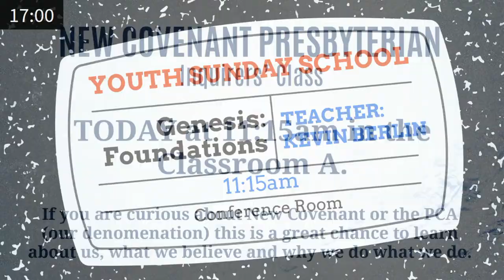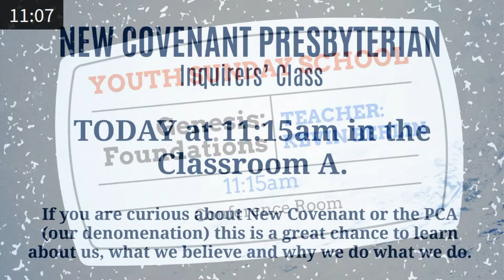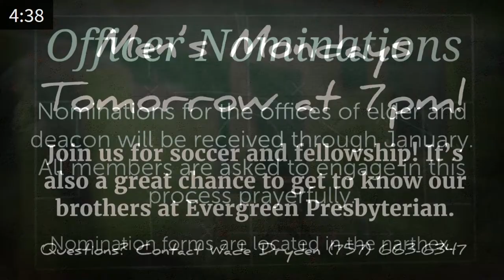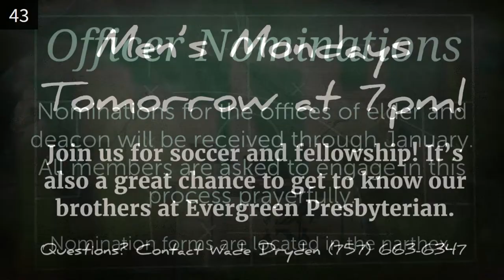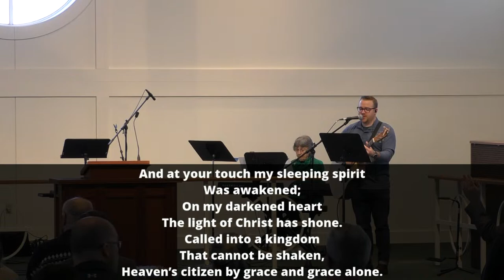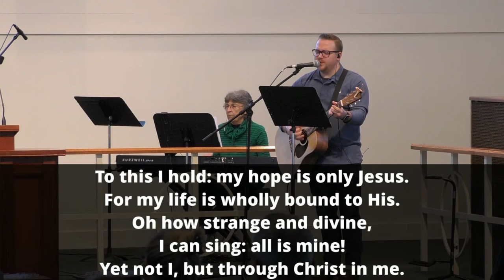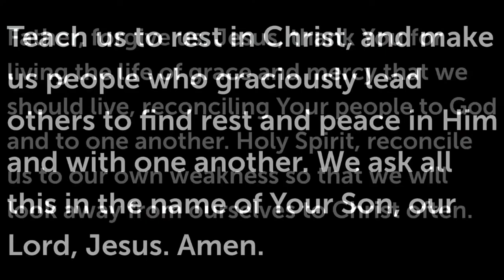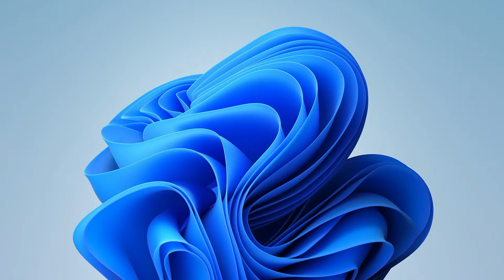January 29, 2023 - The Image Dei Part II - New Covenant Presbyterian Church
The Imago Dei & the Marriage
Genesis 1:26-28

Join our livestream each Sunday at 09:30.

We are grateful to have been placed by God in this Hampton Roads community where we can serve our neighbors around us, including the Regent University and military communities. New Covenant is a community of followers of Jesus Christ striving to:

KNOW the Love of God in Christ

LOVE the Love of God in Christ

LIVE the Love of God in Christ

SHARE the Love of God in Christ

We believe that these are the basic elements necessary in order to follow Jesus Christ and be healthy members of God's family. It is the goal of our leadership to provide opportunity and instructions to enable growth in each of these areas as they are demonstrated in our lives.